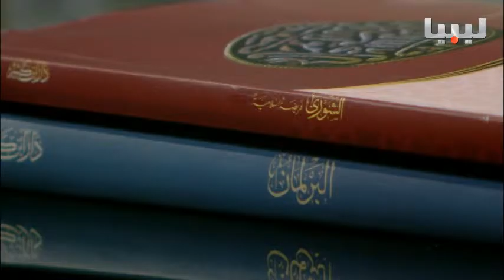برنامج آفاق البرلمان في الدولة الحديثة المسلمة يوم 06/02/2016